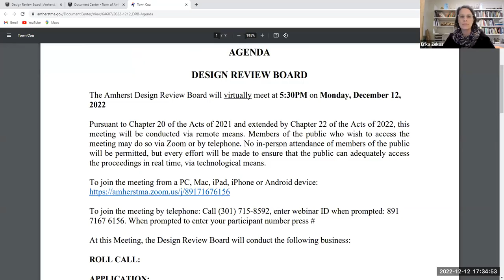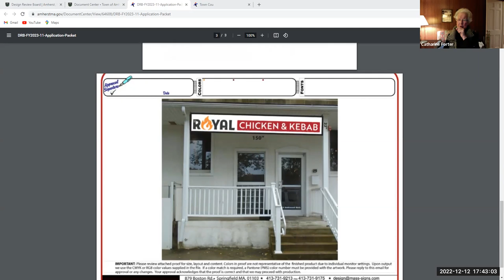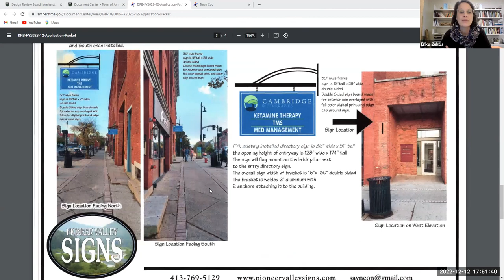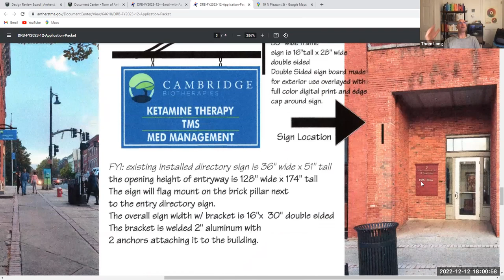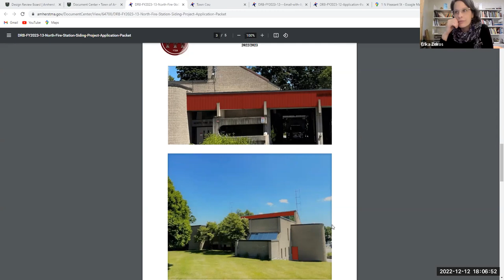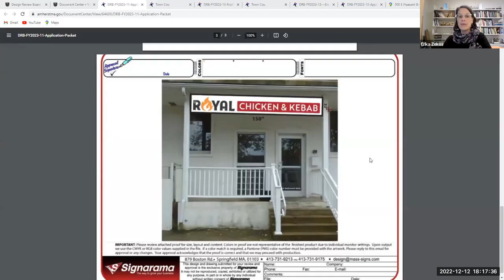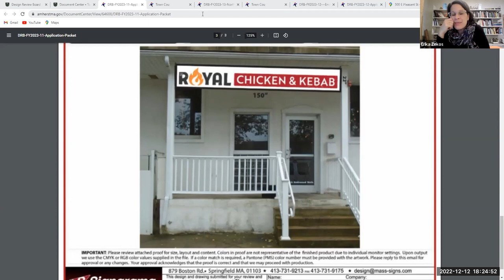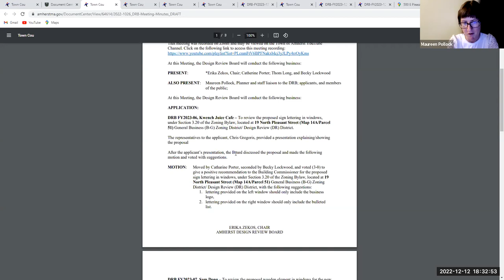Design Review Board Dec 12, 2022